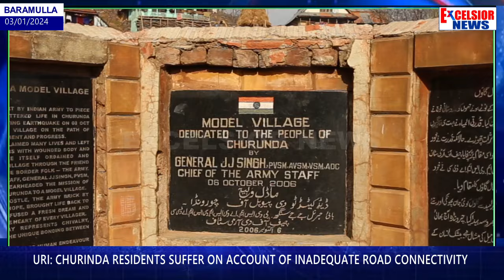Uri: Churinda Residents Suffer On Account Of Inadequate Road Connectivity